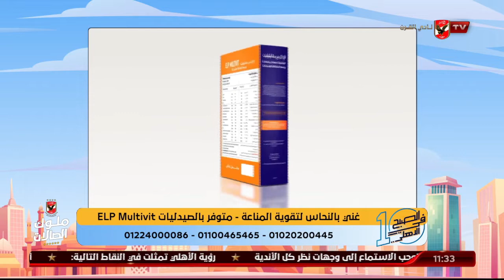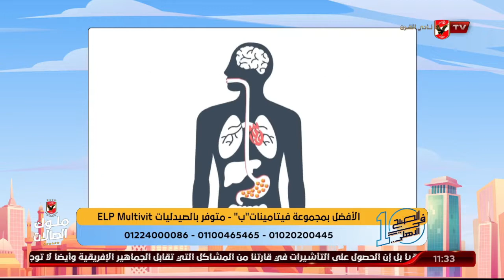د. دينا أبو السعود توضح أن الأكل الصحي وتناول الفيتامينات والمعادن جميعهم طرق لتقوية الجهاز المناعي